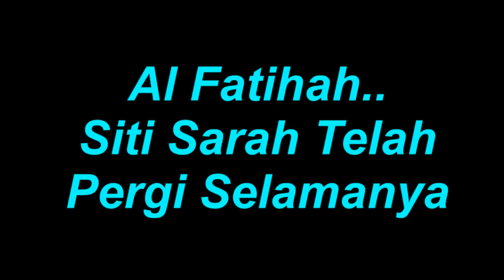Siti Sarah Meninggal Dunia - Ini Ceritanya